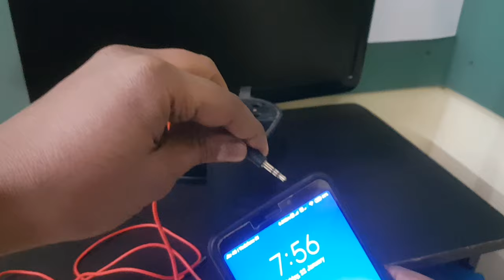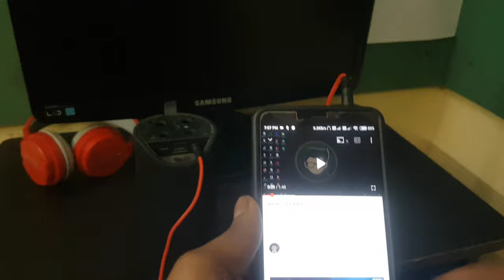Aux Cable Kya Hota Hai | Aux Cable Ka Use Kaise Kare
Hello Friends Aaj Ki Is Video Me Hum Aapko Samhayenge Ki Aux Cable Ka Matlab Kya Hota Hai Or Car Ya Speaker Me Aux Cable Kaise Istemaal Kare Aaiye Is Video Me Dekh Kar Sikhte Hai